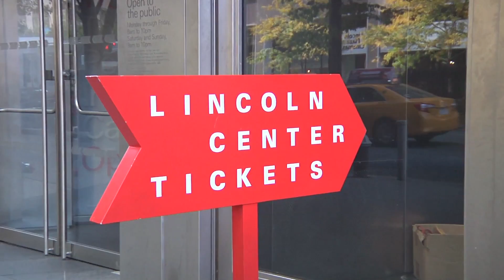Enter the 2013 NewSong Contest! Deadline to Enter is September 15.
Now in its 12th year, the NewSong Contest is one of the premier showcases of emerging artists in North America.

Twelve finalists will be invited to compete in the live performance finals on October 19 at New York City's famous Lincoln Center for the Performing Arts.

There, the judges will select a grand prize winner, who will receive the following:

-- An EP Recorded and Mixed by Producer, Musician and Songwriter Charlie Sexton at Asheville, NC's Echo Mountain Recording Studios

-- An appearance on National Public Radio's highly acclaimed Mountain Stage show

-- A performance showcase at the 2014 Sundance ASCAP Music Café in Park City, UT

-- His/Her own featured performance at Lincoln Center's David Rubenstein Atrium in New York City

-- A Sonus Musician's Chair, custom fitted to the winner's specs by Brian Boggs Chairmakers

-- New gear from Moog Music

DISCOUNTS THAT PAY FOR THE COST OF ENTRY:

With the following discounts, the entry fee immediately pays for itself. Every entrant receives the following discounts from our partners:
-- Echo Mountain Studios: 15% of studio time
-- NewSong Recordings: 20% of any any order.

NEWSONG -- WHERE GREAT ARTISTS ARE DISCOVERED